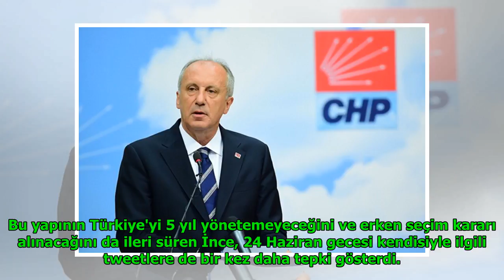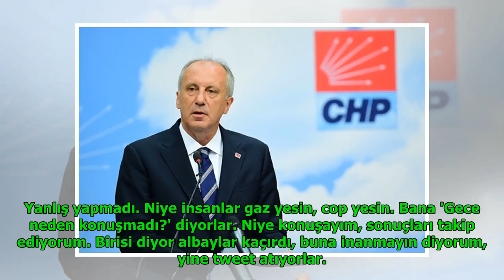Muharrem İnce: İnanmayın diyorum yine tweet atıyorlar DuckNews TV